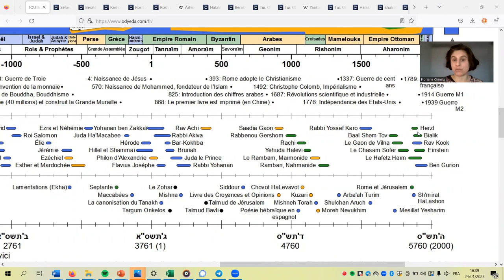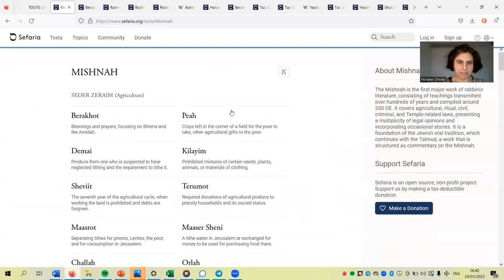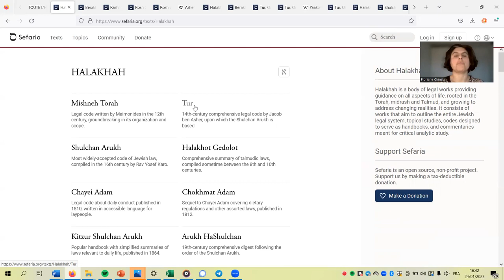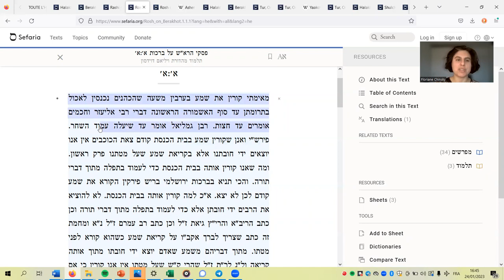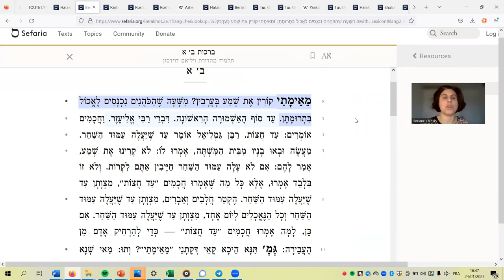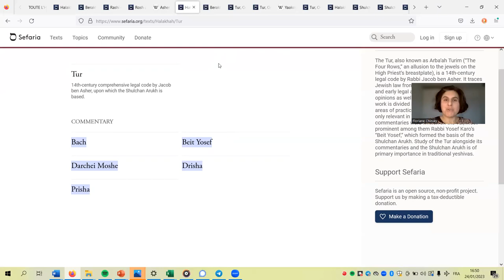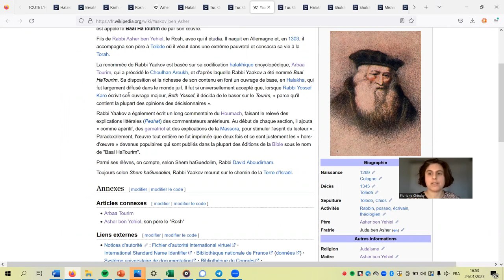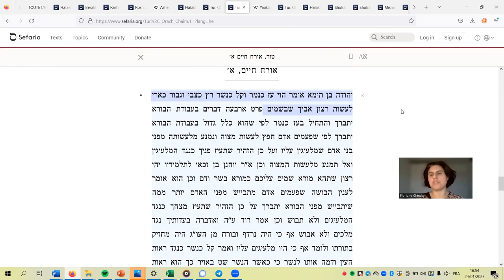Roch ou Tour? Actualiser ou réorganiser?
Le Roch (Cologne 1250-Tolède 1327) et le Tour (Cologne 1269-Tolède 1343) se situent à un point pivot de la construction du judaïsme. Le père actualise le matériel du Talmud, le fils crée une nouvelle classification, qui fera date dans l'histoire de la codification de la pratique juive. Acher ben YéHiel et Yaakov ben Acher sont deux grandes personnalités, proche à la fois des pratiques achkénazes et séfarades, qui ont marqué l'histoire du judaïsme par leurs écrits.